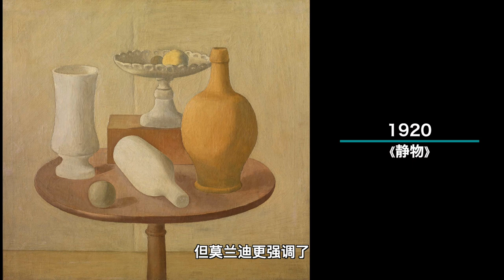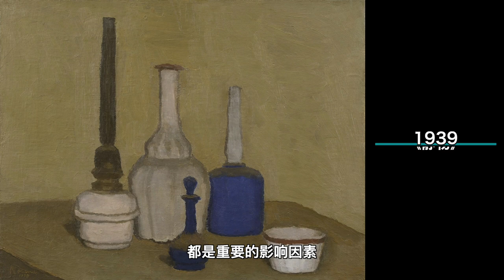【两分钟艺术】他靠着画瓶子独步艺术史 | 莫兰迪